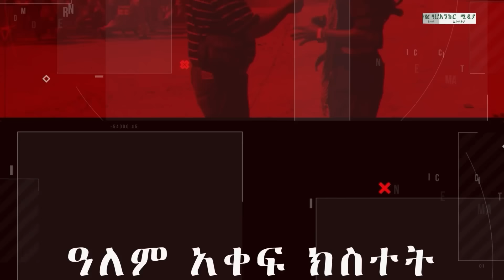Anchor Media ''70% የሀገሪቱ ክፍል ከአብይ ቁጥጥር ውጭ ነው'' የቀድሞ ሚኒስትር ዴኤታ፥ ሰራዊቱ እየፈረሰ ነው፥ የኦሮሚያ ብልጽግና አዲስ አበባን?